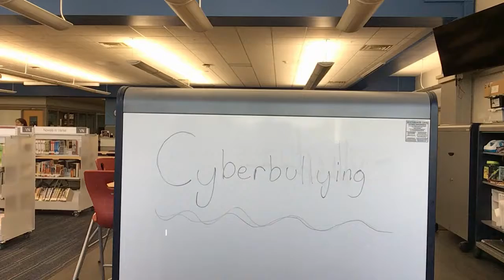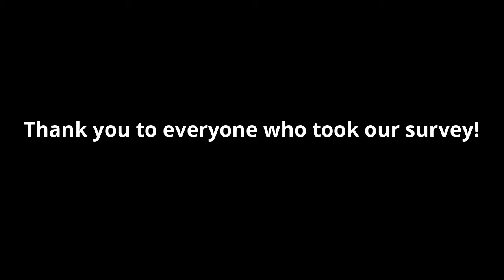How can youth activists combat cyberbullying?